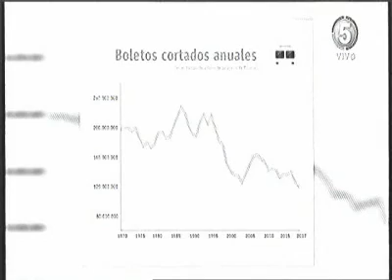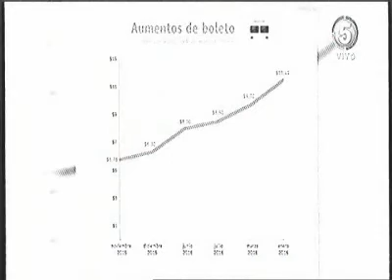C5 1354 E Toniolli